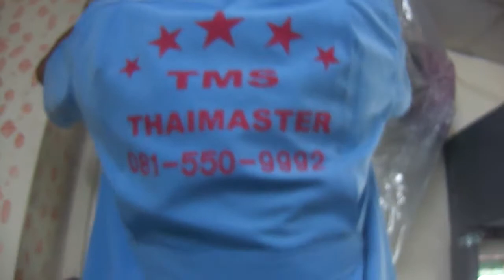ล้างแอร์ ธัญบุรี นิคมฯนวนคร คลองหลวง คูคต ลำลูกกา ปทุมธานี 081-550-9992,081-8686-984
การล้างแอร์ขนาดเล็ก( 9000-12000 BTU.) ก็ควรเอาใจใส่่่เช่นกัน การล้างแอร์อยู่สมำเสมอคุณก็ประหยัดพลังงานไฟฟ้า เพราะแอร์สะอาดการระบายความร้อนก็ทำได้ดี(คอนเด็นซิ่งยูนิต) และคุณก็ยังได้อากาศบริสุทธิ์ที่ผ่านจาก(แฟนคอล์ยยูนิต)ความเย็นทีสะอาด เพราะคอล์ยเย็นไร้สิงสกปรก (ไม่มีฝุ่นดำๆ) ติดอยู่คุณจึงมั่นใจได้ว่าอากาศสะอาดบริสุทธิ์แน่นอน
การล้างแอร์แบบสะอาดที่สุด ทีมงานเราใช้ฉีดน้ำยาฆ่าเชื้อ (แบคทิเรีย) โรคที่ฝังตัวติดอยู่ในฟิลคอล์ยที่เป็นแหล่งสะสมเชื้อโรค อันทําให้เกิดโรคต่างๆ เช่น โรคภูมิแพ้ ระบบทางเดินหายใจ เชื่อโรคที่ว่าจะหลุดมาพร้อมกับฟองของนํ้ายาเป็นคราบดําๆ พร้อมกับคราบตระกัน จากนั้นเราใช้ปัมน้ำแรงดันสูง120บาร์(แรงดันน้ำ) อัดผ่านแผงแฟนคอล์ยสองด้าน (ด้านหน้า-ด้านหลัง) จนนํ้าที่ฉีดล้างทั้ง 2 ด้านใสสะอาดจริงๆ จนมั่นใจว่าล้างคราบน้ำยาจนหมด สะอาดแบบการันตีได้ รูปแบบพัฒนาขั้นสูงสุด การล้างลักษณะนี้ จะช่วยให้ท่านสามารถเห็นการล้างแบบสะอาดสุดๆ แบบของจริงโดยผ่านพลาสติกใสพิเศษ ทำให้ท่านมั่นใจความเย็นที่ผ่านจาก(แฟนคอล์ยยูนิต)คอล์ยเย็นว่าบริสุทธิ์แน่นอนและท่­­­านยังประหยัดค่าไฟฟ้าได้อีกด้วย เนื่องจากแอร์ทํางานปรกติกระแสไฟฟ้าก็ทำงานปรกติ (ไม่เกินเกณฑ์การทำงานของแอร์) ก็ยืดอายุการใช้งานของเครื่องปรับอากาศของท่านได้

ยินดีบริการแอร์บ้าน แอร์บริษัทสํานักงาน หน่วยงานต่างๆ อาคาร คอนโด อีกทั้ง โรงงานที่ต้องการดูแลแอร์แบบสัญญารายปี เพื่อการประหยัดค่าใช้จ่ายเรื่องการซ่อมและกระแสไฟฟ้าที่สูงเกิน อันเนื่องจากแอร์สกปรกจัดทำให้แอร์ทำงานหนักทำให้กระแสไฟฟ้าสูงกว่าปรกติ เชิญติดต่อขอคำแนะนำและคำปรึกษาจากทีมงานเราได้ที่ TMS Thaimasterservice Equipment Co.,Ltd. Email: .081-550-9992,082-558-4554 คุณยุทธนา